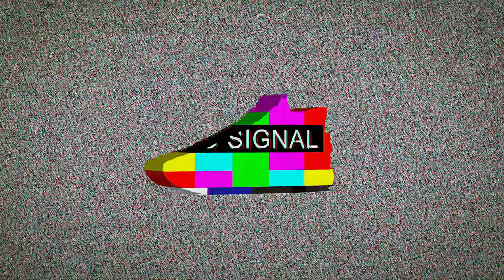NXT360:NIKE夏季实战透气之选！价格跳水有舍有得|拆东西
夏季特辑第一期，KOBE内战，毫无疑问NXT360才是NIKE夏季实战的当家之选